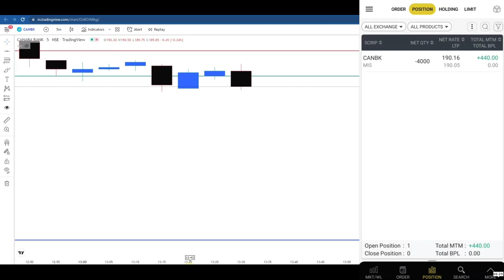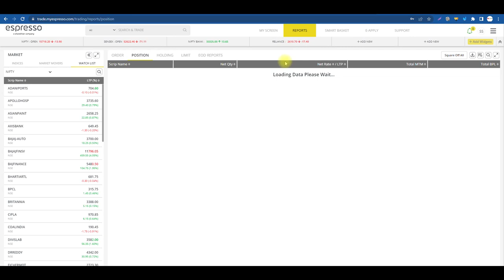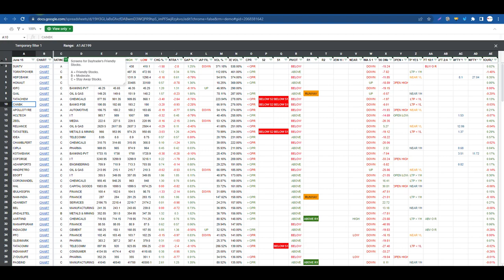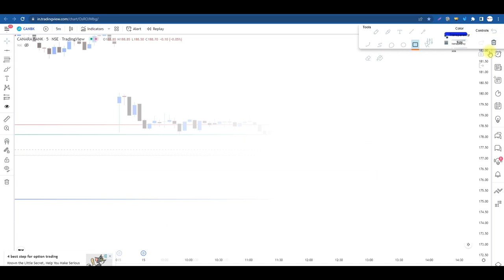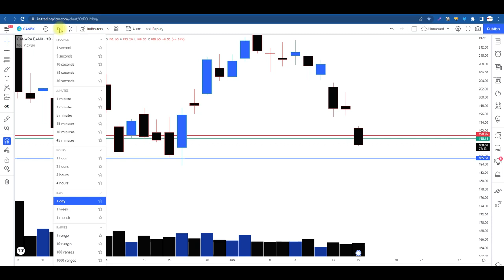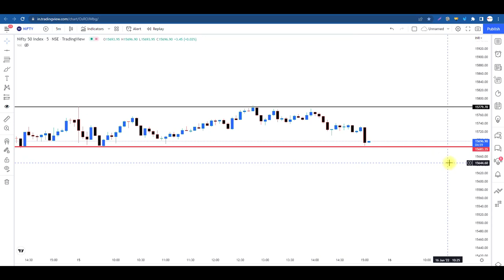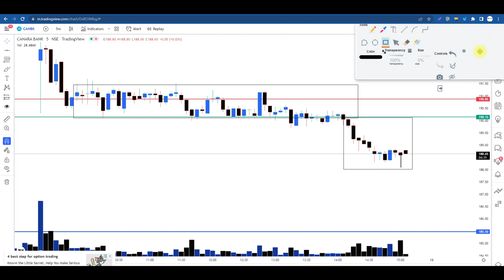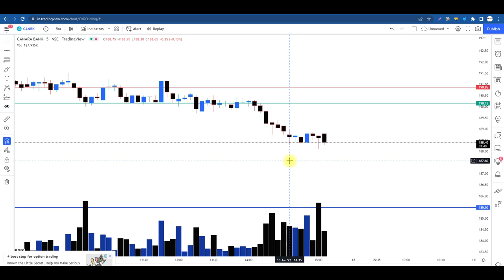How I Select & Trade Today's Stock, आइये समझते हैं ll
sideways market
loss
zerodha
kite
beginner trading
learn trading
trading vlog